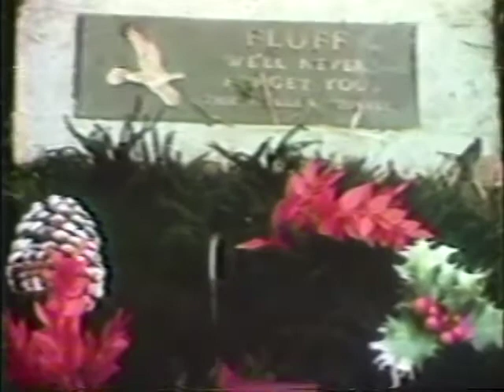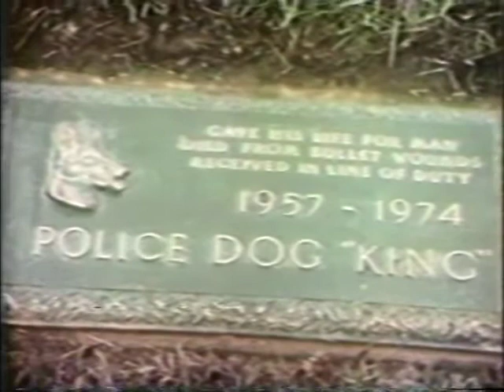Bob's first singing report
Early in his career Bob was sent to cover a funeral.  It was the height of the first gas crisis in the early 70's with cars lined up for blocks to get fuel.  The story was that a wealthy Main Line Philadelphia woman had hired a hearse and scores of limos to pick up her friends to take to her poodles funeral at a dog cemetery.  Bob, a feature reporter, figured he would, at the very least, point out the irony of the fuel being consumed.  Well,
the station sent him to the wrong pet cemetery.  There was a funeral there, a retired bus driver burying his mutt. No time before the newscast to go looking for the poodle funeral so how to tell the story without offending people who might have buried a parent that day with no TV coverage?  "A dog, why didn't they cover mom's funeral?"
On the way back to the station (WPVI Ch6) Bob and his crew stopped at his house, he picked up his guitar and harmonica and the singing report was born.